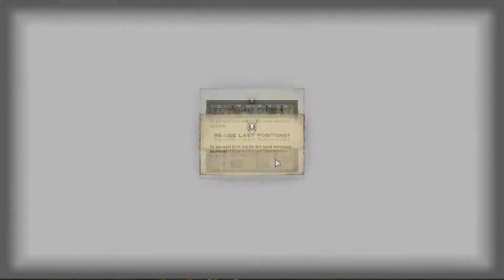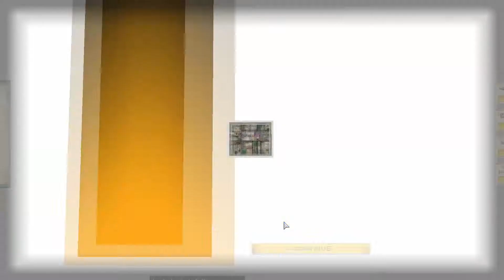Atom Zombie Smasher (PC) Ep. 3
Blast the Zombies

Take command of your mercenary forces in Atom Zombie Smasher. The zombie apocalypse is upon us and it's up to you to evacuate everyone before they fall prey to the undead.Conduct massive rescue operations with a helping hand from snipers, artillery crews, orbital bombardments, and more.